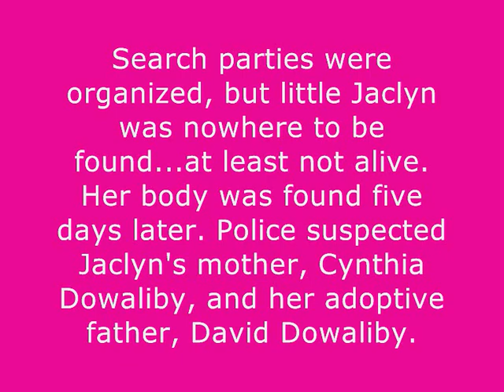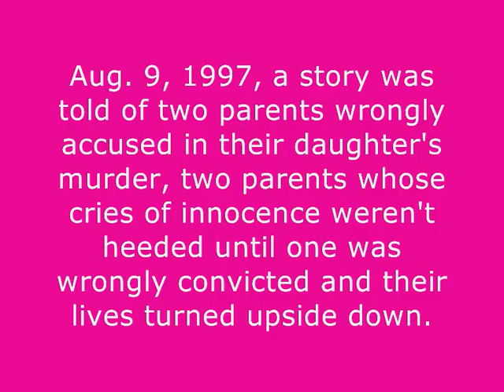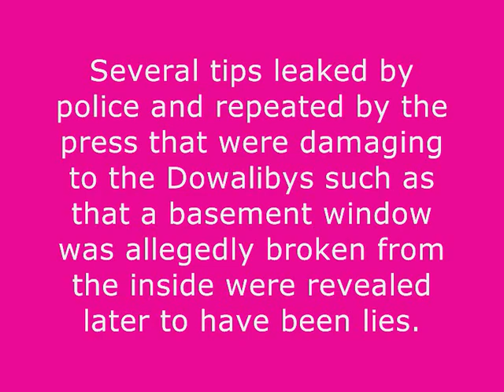Jaclyn Dowaliby.wmv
Jaclyn Dowaliby

17th May 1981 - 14th September 1988

R.I.P Little Angel

xXxXx